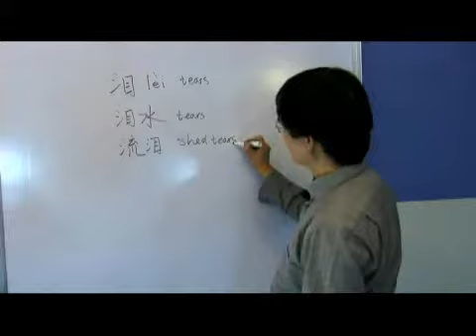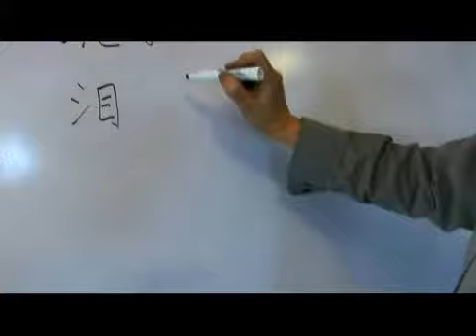Chinese Symbols for Tears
Chinese Symbols for Tears. Part of the series: Chinese Radical Shui. Learn the Chinese symbols for &quot;tears&quot; with tips on writing and pronouncing Chinese characters from a Chinese language specialist in this free video on Chinese words and phrases.